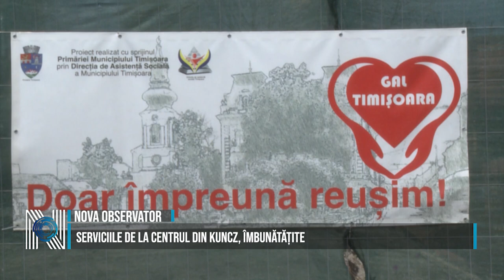Serviciile de la Centrul din Kuncz, îmbunătățite